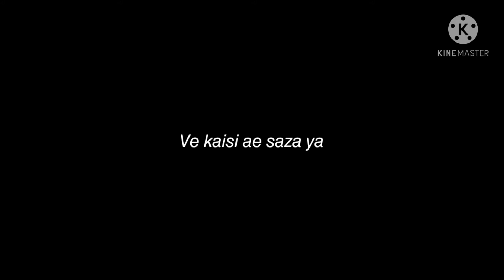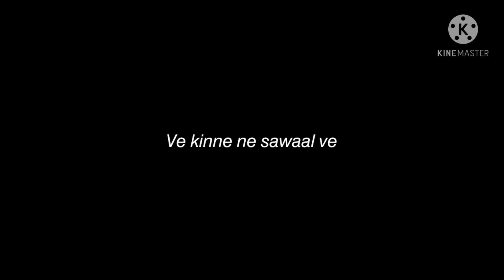Dilaan aDe Rajya Song Lyrics | Maninder Buttar | Edit by KUNAL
Dilaan De Rajya Song Detail
Lyrics by: Maninder Buttar
Singer: Maninder Buttar
Composer: MixSingh